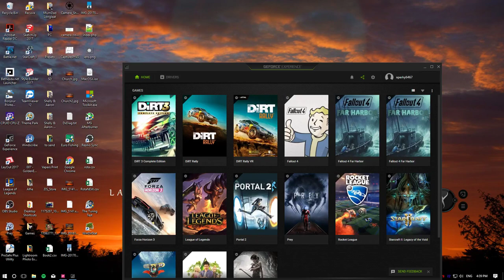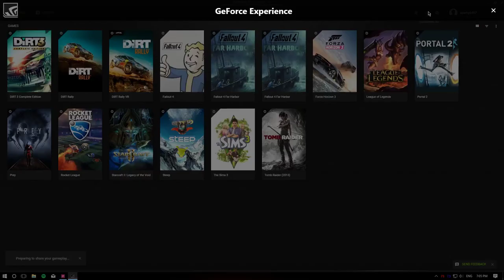Forza Horizon 3 Hot Wheels